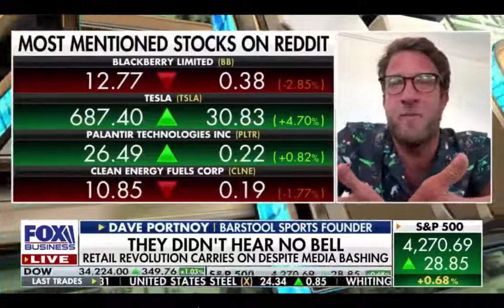David Portnoy wants to wrap you in toilet paper & cover you in lettuce!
Charles Payne tells David Portnoy he's acting like a little b!#$%@ after being called a moron.

I love the stonks.
Apes Stronk Together!